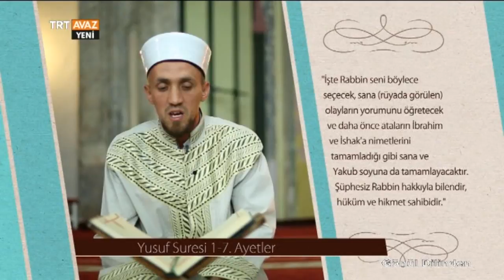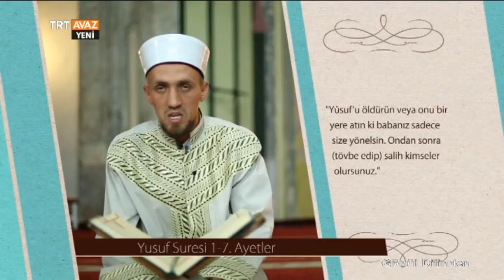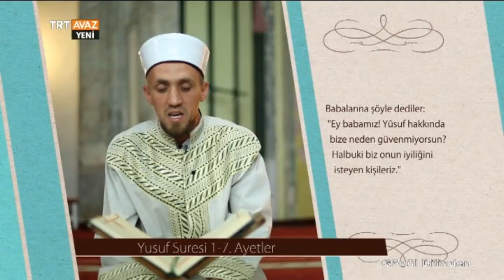Yusuf Suresi 1-7. Ayetler - Ali Berisha - Gönül Dilinden - TRT Avaz